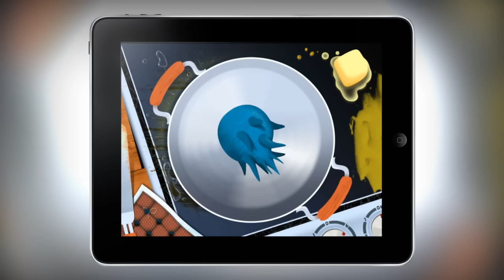Cook For Two Monsters | Toca Kitchen Monsters | Gameplay Trailer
Someone must have left a window open! Two monsters snuck into the kitchen and what a mess they've made... At least they seem friendly! And they look hungry too. Try feeding them and see what they like!